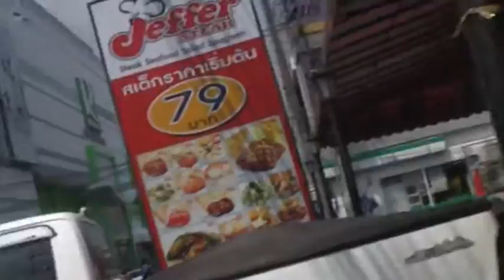Phuket Town - Unterwegs Teil 2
In und um Phuket Town ( Thailand - Phuket ) kann man viel zu Fuss gehen bzw.  Mopedtaxi fahren. Jedes Stadtviertel hat seinen eigenen Baustil der Häuser, die sich zu den anderem unterscheidet.